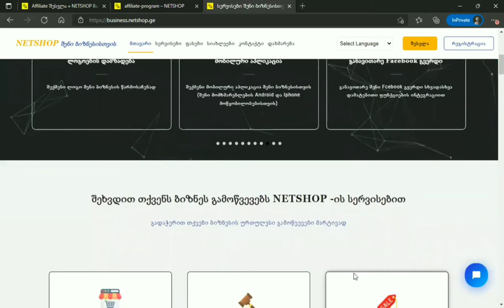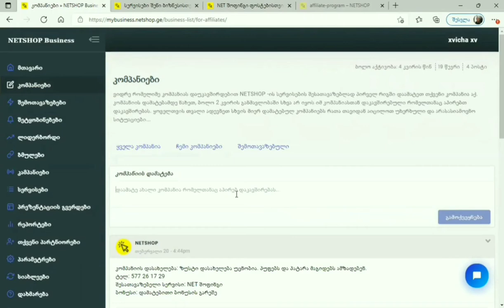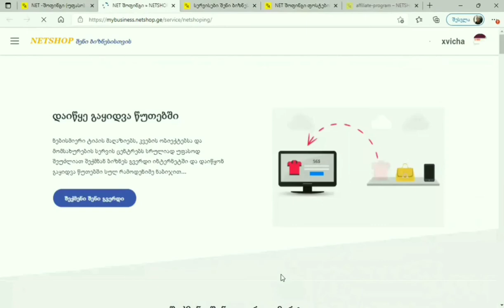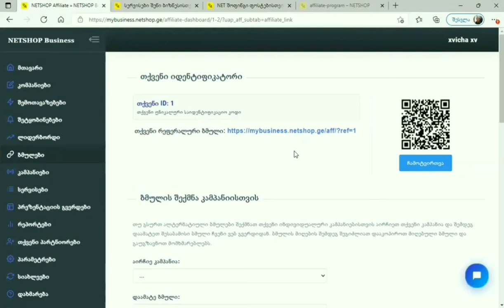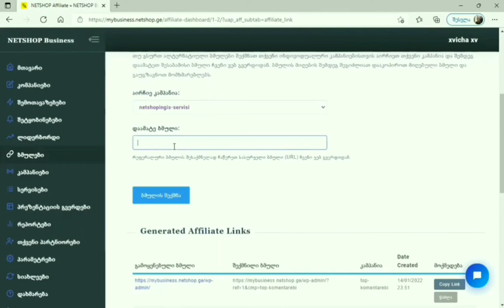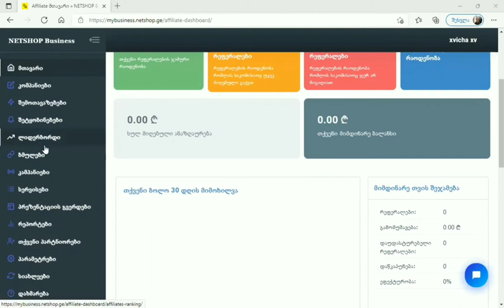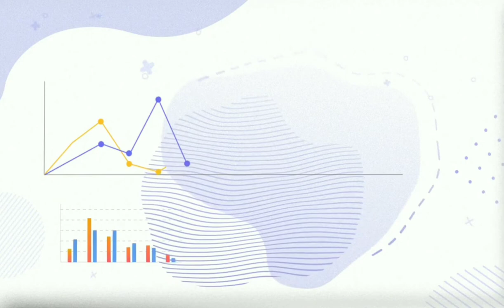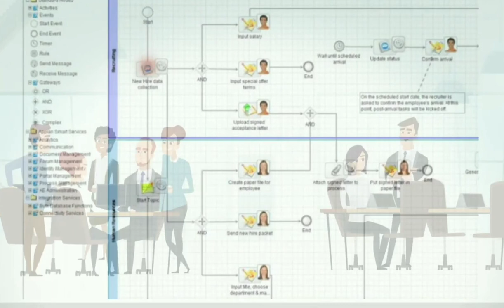NETSHOP Affiliate პლატფორმის მიმოხილვა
განხილული თემები:

✔ 0:15 რა არის NETSHOP
✔ 0:40 რა არის NETSHOP -ის Affiliate პლატფორმა
✔ 1:20 NETSHOP -ის Affiliate ანგარიში
✔ 6:50 რეფერალური ბმული
✔ 10:50 როგორ მუშაობს რეფერალური ბმული
✔ 12:30 NETSHOP -ის ციფრული სერვისების გაყიდვა
✔ 13:15 გამომუშავებული თანხის მიღება
✔ 14:15 განვითარების დონეები
✔ 15:20 სამუშაო სეგმენტი
✔ 16:55 სამუშაო დრო
✔ 17:25 მეგობრების დასაქმება